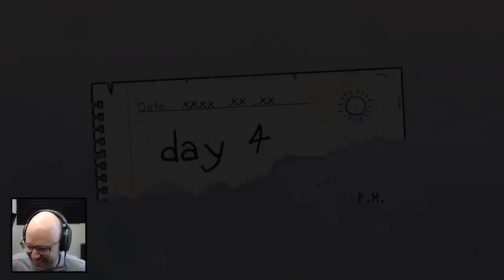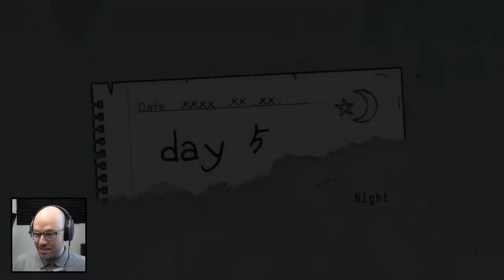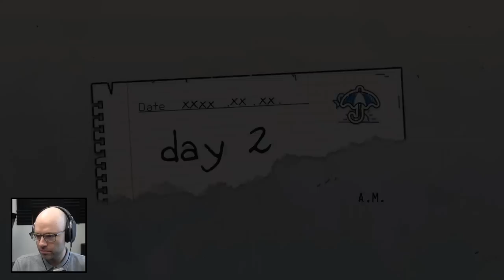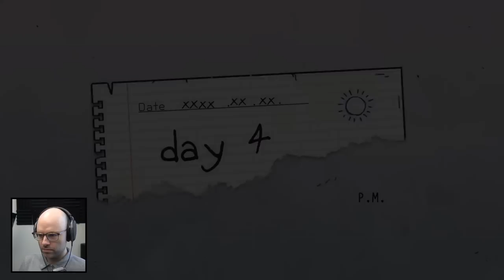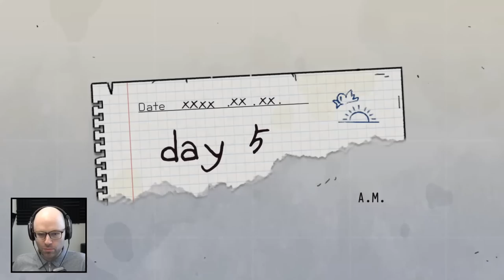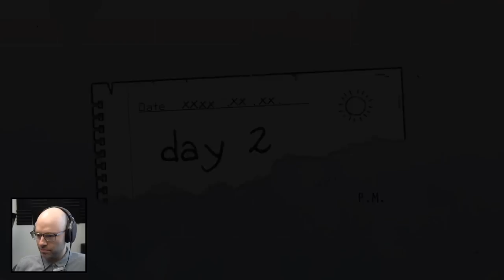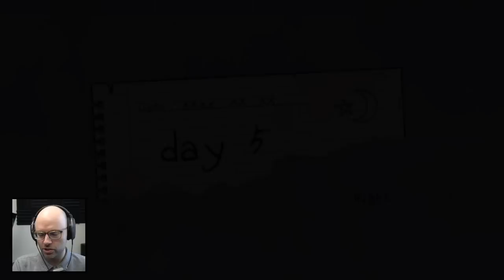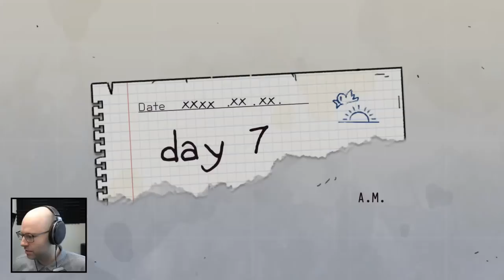Survive for one week challenge (difficulty: Impossible) (Bunker Life)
This video came from my stream on November 14th, 2022. Catch me live every weekday from 9AM-2PM

Bunker Life is a 60 Seconds-inspired deckbuilder and survival game that is a little wild, to put it mildly. Check it out!